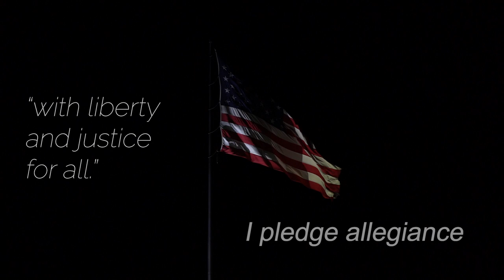I Pledge Allegiance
The rest of me story begins today. No matter where I go from here "I pledge allegiance to the Flag of the United States of America, and to the Republic for which it stands, one Nation under God, indivisible, with liberty and justice for all."

"The Pledge of Allegiance was written in August 1892 by the socialist minister Francis Bellamy (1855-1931). It was originally published in The Youth's Companion on September 8, 1892. Bellamy had hoped that the pledge would be used by citizens in any country.

In its original form it read:

"I pledge allegiance to my Flag and the Republic for which it stands, one nation, indivisible, with liberty and justice for all."
In 1923, the words, "the Flag of the United States of America" were added. At this time it read:

"I pledge allegiance to the Flag of the United States of America and to the Republic for which it stands, one nation, indivisible, with liberty and justice for all."
In 1954, in response to the Communist threat of the times, President Eisenhower encouraged Congress to add the words "under God," creating the 31-word pledge we say today. Bellamy's daughter objected to this alteration. Today it reads:

"I pledge allegiance to the flag of the United States of America, and to the republic for which it stands, one nation under God, indivisible, with liberty and justice for all."
Section 4 of the Flag Code states:

The Pledge of Allegiance to the Flag: "I pledge allegiance to the Flag of the United States of America, and to the Republic for which it stands, one Nation under God, indivisible, with liberty and justice for all.", should be rendered by standing at attention facing the flag with the right hand over the heart. When not in uniform men should remove any non-religious headdress with their right hand and hold it at the left shoulder, the hand being over the heart. Persons in uniform should remain silent, face the flag, and render the military salute."
The original Bellamy salute, first described in 1892 by Francis Bellamy, who authored the original Pledge, began with a military salute, and after reciting the words "to the flag," the arm was extended toward the flag.

At a signal from the Principal the pupils, in ordered ranks, hands to the side, face the Flag. Another signal is given; every pupil gives the flag the military salute — right hand lifted, palm downward, to a line with the forehead and close to it. Standing thus, all repeat together, slowly, "I pledge allegiance to my Flag and the Republic for which it stands; one Nation indivisible, with Liberty and Justice for all." At the words, "to my Flag," the right hand is extended gracefully, palm upward, toward the Flag, and remains in this gesture till the end of the affirmation; whereupon all hands immediately drop to the side.

The Youth's Companion, 1892

Shortly thereafter, the pledge was begun with the right hand over the heart, and after reciting "to the Flag," the arm was extended toward the Flag, palm-down.

In World War II, the salute too much resembled the Nazi salute, so it was changed to keep the right hand over the heart throughout."

          Be aware of you history but create a better future with everything you do. Spread peace. Love Matters. Love one-another. Remain free

For those that are interested, the video was filmed with a Sony a7 iii using a FE 1.4/85 GM lens at 11:45pm ... handheld. There was no post production exposure adjustments made and no color grading. This is straight out of the camera at 1080p, 120fps and an ISO of 200 slowed to 10% in a 24p Adobe Premiere Pro timeline. June 10th, 2020 was my first day with this camera and this is by far my favorite test shot. I would recommend this camera and lens combo to anyone.